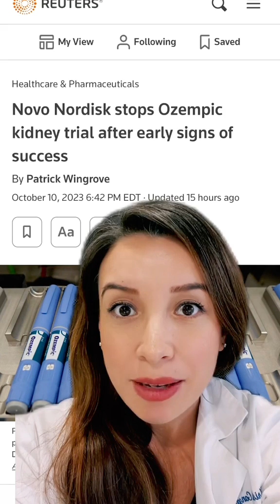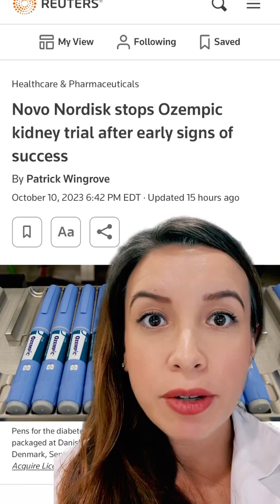Semaglutide (Ozempic) and kidney disease! FLOW Trial!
greenscreen kidneydisease progression slowed by semaglutide ! In the world of nephrology they have been talking about glp1 medications being the 4th pillar of treatment to slow progression of kidney disease in diabetes! This is huge news !diabetes